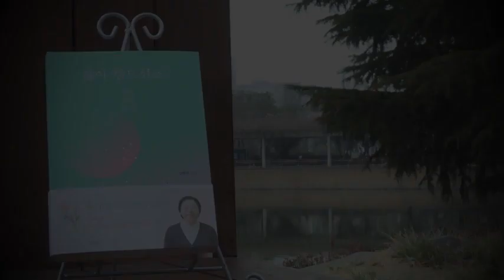김형민 목사 저서 '많이 힘드셨죠?' - 열번째이야기 '에델바이스' 중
"죽지 말고 살아남으라!"

고통은 잠시다. 하나님이 지금 당신을 붙잡고 있다.